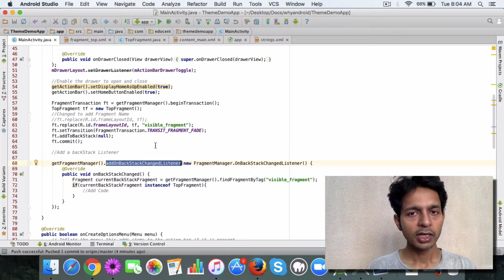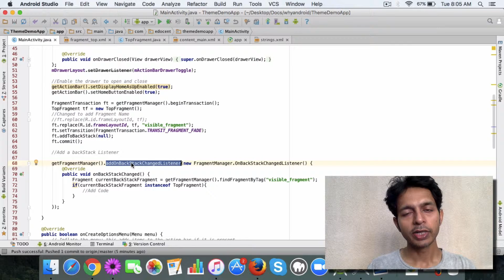Learn how to use the OnBackStackChangedListener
In this video you will learn how to use the OnBackStackChangedListener to get the current Fragment.